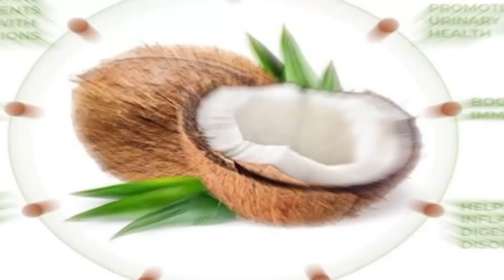JBLFMU GRADUATING STUDENTS NAGPANG-AGDA SA PUBLIKO NGA MAGPASAKOP SA ILA HIWATON NGA EVENTS